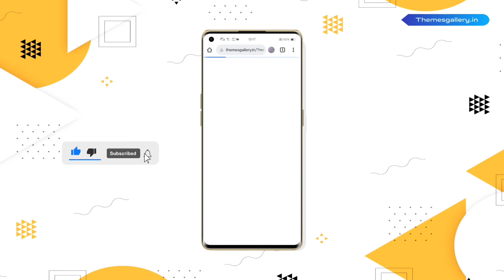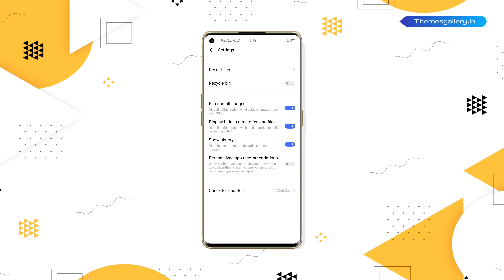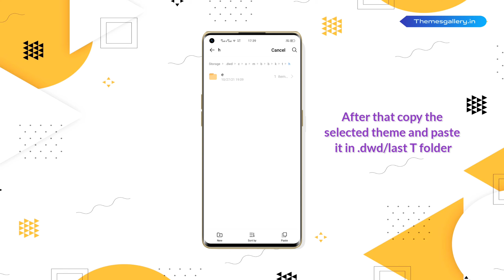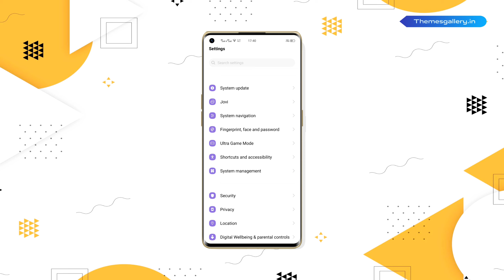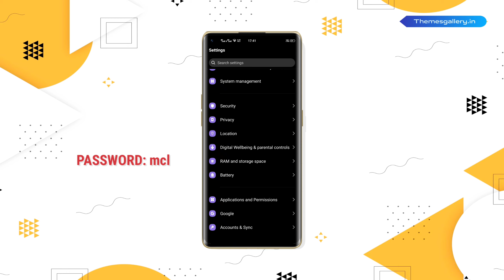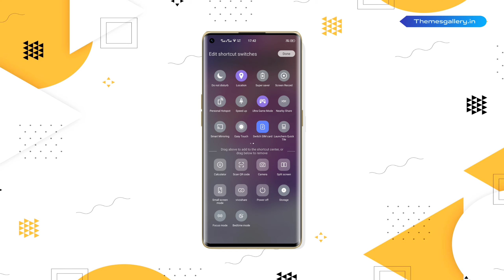One UI 4.0 theme for vivo-iQOO | New User Interface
If this channel content was found on any other channel or website, without permission, then legal action will be taken without any pre-information, so please take note of this.

➡ DOWNLOAD LINK

Tripod stand
LG monitor